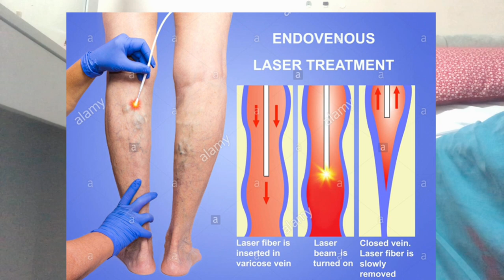WHY DO WE NEED TO WEAR COMPRESSION STOCKING AT WORK/ SIMPLE TIP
5 BENEFITS OF WEARING COMPRESSION SOCKS

1.IMPROVE VENOUS BLOOD FLOW
2.PREVENT VENOUS BLOOD POOLING IN THE LEGS
3.DECREASE THE RISK OF BLOOD CLOTS
4.LESSEN LEG SWELLING
5. IMPROVE SYMPTOMS OF VEIN DISEASE